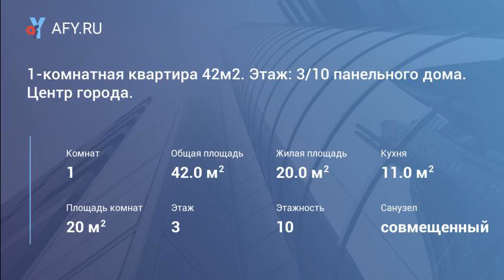1-комнатная квартира 42м2. Этаж: 3/10 панельно...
Цена: 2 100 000 Руб.
Однокомнатная квартира улучшенной планировки расположена в центре города на 3/10 панельного дома 2008г. постройки, площадь: 42/20/11 (м2). Квартира в отличном состоянии. Сан/узел: совмещенный. Окна: деревянные стеклопакет. Входная дверь: железная. Полы: ламинат. Лоджия: застеклена. Дом управляется тсж. Возможен обмен на 2-х комнатную квартиру с доплатой: ул. Горького, ул. Ухтомского. Развитая инфраструктура, все в пешей доступности: школы, детские сады, магазины, супермаркеты, рынок, торговый центр, фитнес центр, бассейн, парковая зона и озеро с пляжем. Ж/д и автовокзал 10 минут пешком. Документы к сделке готовы. В собственности более 3-х лет. Подробности по телефону.